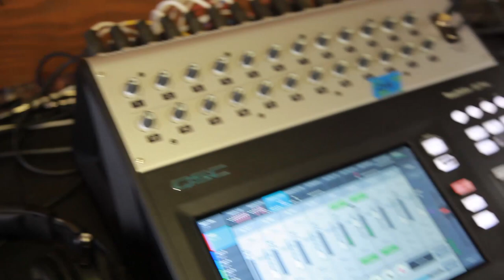BRIAN WHELAN - "Brand New Love Song" (Live at JITV HQ in Los Angeles, CA)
Brian Whelan - "Brand New Love Song" Live at Jam in the Van Headquarters in Los Angeles, CA.
Skip to Music 00:20

*** Credits ***
Artists: Brian Whelan
Director of Photography: Dave Yeaman
Recording Engineer: Ethan Glaze
Mixing Engineer: Sean P. Jones
Post Production by: Joel Moody